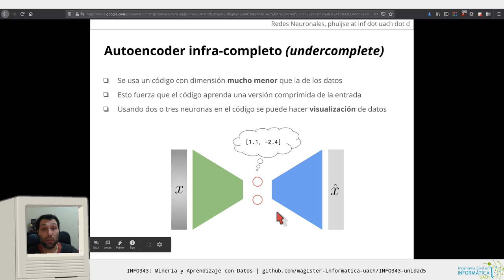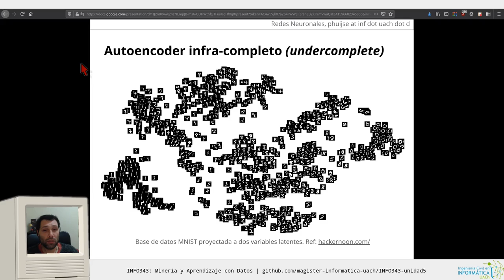[INFO343] Unidad 5 - Reducción de dimensionalidad y visualización